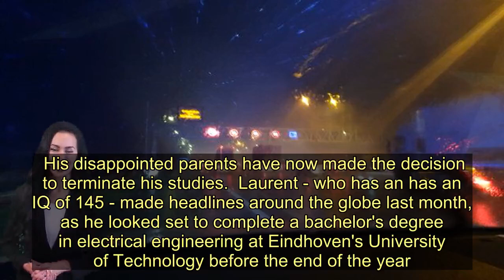Child genius, 9, quits university degree following row about graduation date - Today News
A nine-year-old child genius has quit his university degree following a row about his graduation date.  Laurent Simons, from Amsterdam, was on track to become the world's youngest graduate.  But his record breaking plans were scuppered when he was informed he would not be able to complete his degree before he turns 10 on Boxing Day.  The youngster was told by the Dutch university of Eindhoven it would not be possible for him to sit his remaining exams in time.  His disappointed parents have now made the decision to terminate his studies.  Laurent - who has an has an IQ of 145 - made headlines around the globe last month, as he looked set to complete a bachelor's degree in electrical engineering at Eindhoven's University of Technology before the end of the year.   Laurent was supposed to complete the three-year course in just 10 months so he could meet his birthday deadline.  But on Monday, the university told Laurent and his parents that plan no longer looked feasible, considering the number of exams he still needed to finish before his birthday on December 26.  "Laurent is an exceptionally gifted boy, who is going through his studies at an unprecedented pace", the university said in a statement.    As the original plan looked unachievable, the university said it had offered "a still phenomenally quick scheme in which he would end his education mid-2020."  However, the boy's parents decided not to accept the offer and immediately ended Laurent's study in Eindhoven.  "Until last week everything was fine, and now suddenly they see a delay of six months," Laurent's father, Alexander Simons, said.    The exact date of Laurent's graduation had never really been an issue for the family, he said, but became one as they felt the university was reacting to their plans to move the boy's further education abroad.  "It's very peculiar that this all comes right at the time when we were finalising our plans for Laurent's PhD at a different university", his dad added.    "There is a lot of interest in Laurent from universities he would be honoured to join... There is so much demand for Laurent, he is a unique project which everybody wants to be a part of."  Laurent, inspired by Serbian-American inventor Nikola Tesla, has said he wants to research artificial organs, and ultimately to develop an entire artificial body in his own laboratory.   Currently the youngest person to obtain a college degree is American Michael Kearney, who achieved the feat in June 1994 at the age of 10 years 4 months, according to the Guinness Book of World Records.